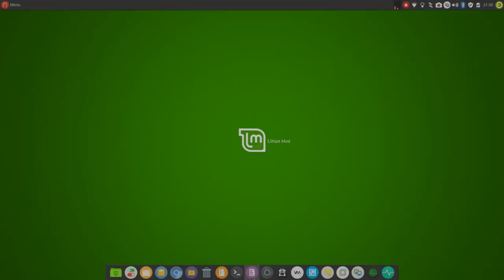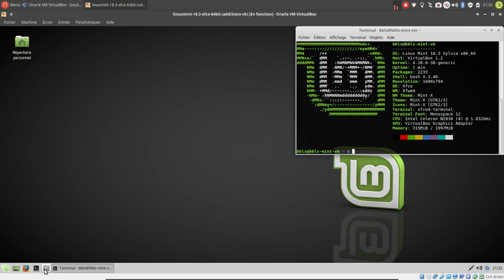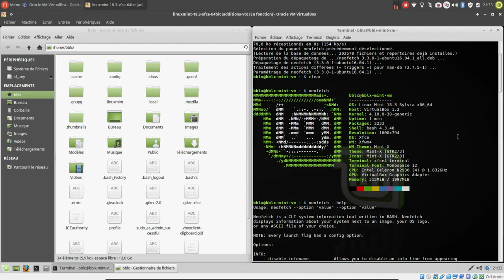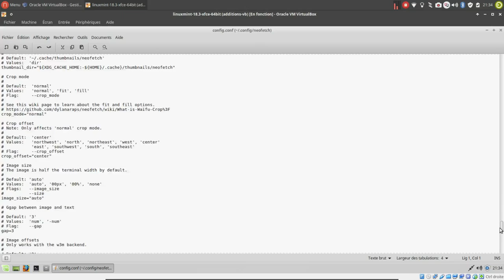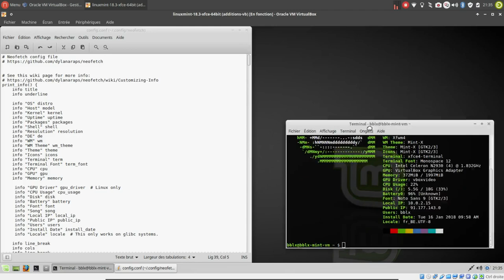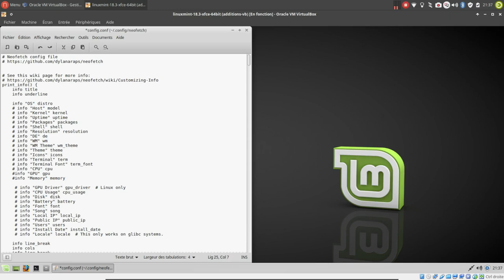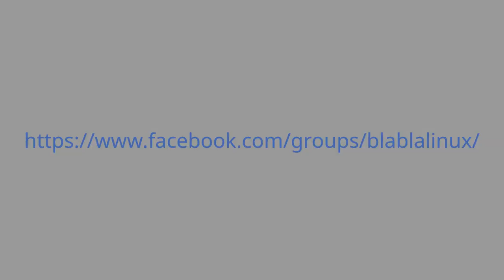Neofetch | Informations système grâce à un script bash | ARTICLE DE BLOG